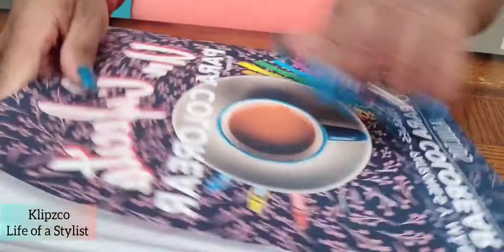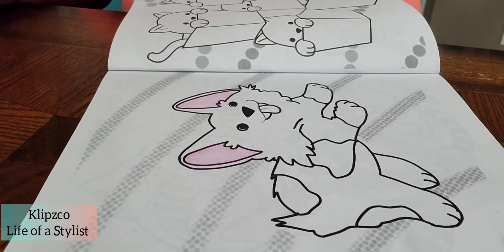Colorea conmigo para un ratito de tranquilidad. Let's color to relax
I enjoy coloring just to relax.
Love the large sized images on this book.

Colorear me sirve para relajarme. Me gustan las imágenes espaciosas de este libro. Búsquelo en Amazon.com
Libro para Colorear para adultos